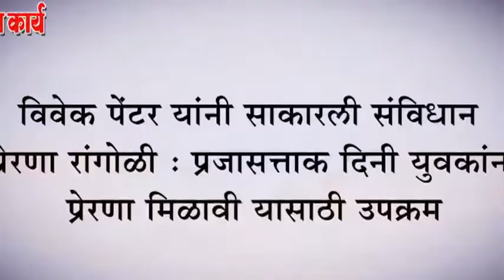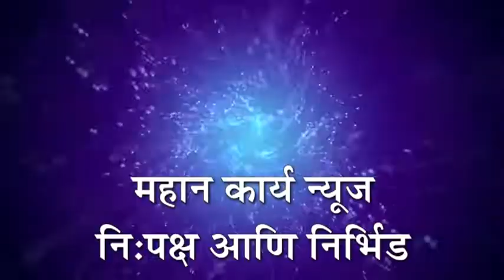विवेक पेंटर यांनी साकारली संविधान प्रेरणा रांगोळी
विवेक पेंटर यांनी साकारली संविधान प्रेरणा रांगोळी : प्रजासत्ताक दिनी युवकांना प्रेरणा मिळावी यासाठी उपक्रम

*Instagram* mahan karya
*google plus*
*महान कार्य न्यूज पहा लाइव्ह*
*Facebook live*